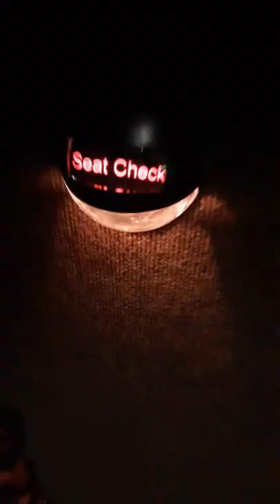The Ultimate Uncharted Movie Theatre Experience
The Ultimate Uncharted Movie Theatre Experience happened last Friday when I went to see Uncharted with my MUM and there was only one other person that showed up when the movie began.

Yes I did walk up to the movie screen to record one part of this vid 🤣

Yes I've played Uncharted 1-2-3 on the ps3 this is my og game, part 4 soon...

🎨Thumbnail By: NinjarockstarX
🎥Video By: NinjarockstarX